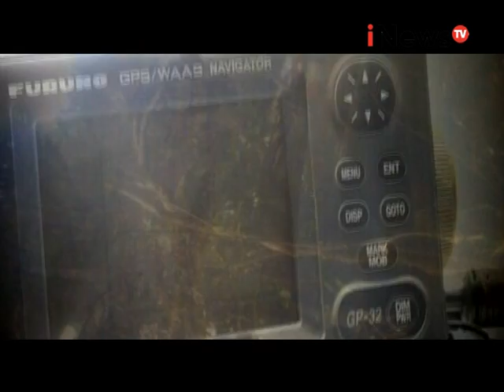Jatuhnya Pesawat Aviastar MV 7503 Diduga Miskomunikasi - iNews Petang 06/10